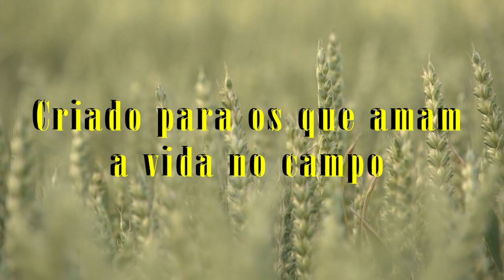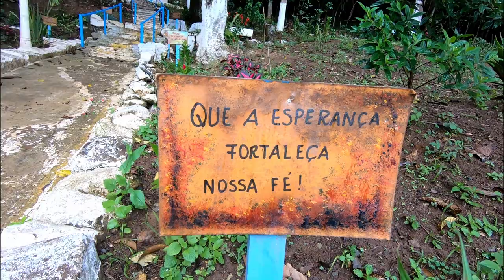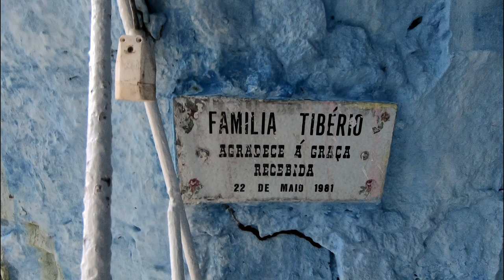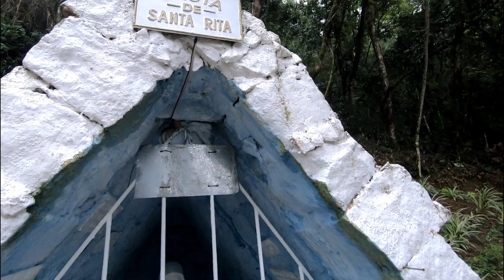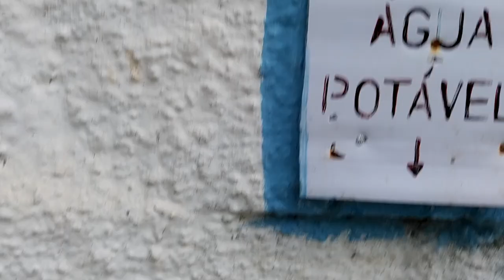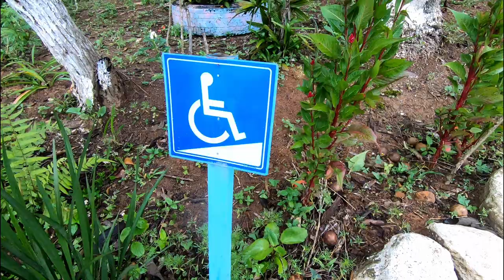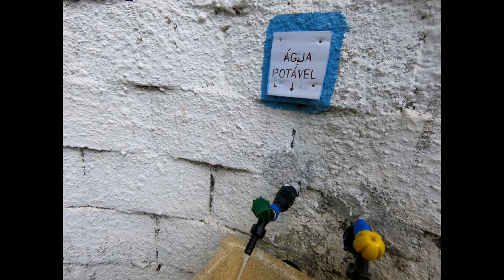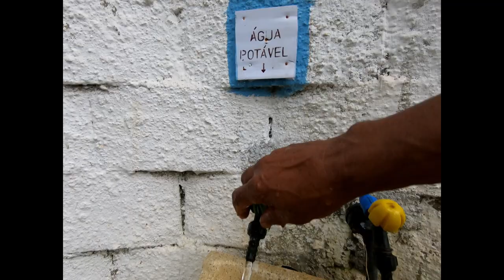Vida na roça - Gruta de Santa Rita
Em nossas viagens, encontramos lugares muito interessantes que passaremos a gravar e mostrar aqui. Eis um deles. Esperamos que gostem.